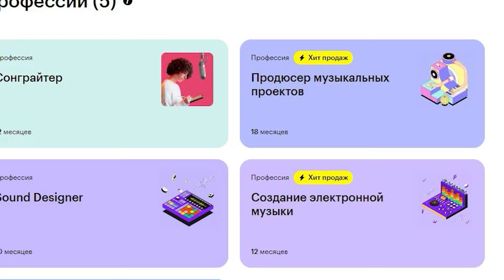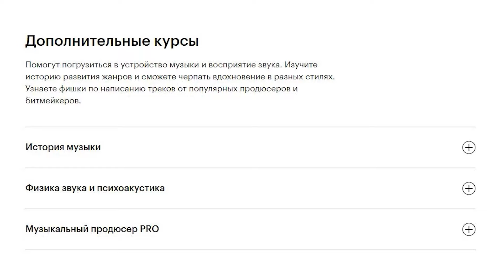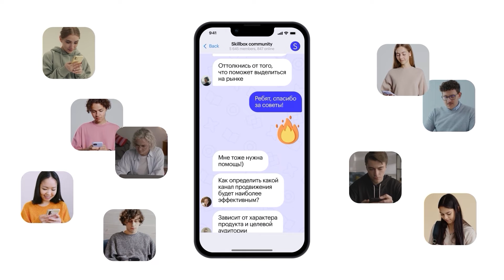STIGMATA И МИР КОРАБЛЕЙ | JANE AIR - ПУЛЯ С ОРКЕСТРОМ | "НАШЕСТВИЕ" ОТМЕНИЛИ | Черников ft Хованский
► номер карты Сбербанка: 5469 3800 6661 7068
► номер карты Тинькофф: 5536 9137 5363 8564
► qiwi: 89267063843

STIGMATA ПОПАЛИ В МИР КОРАБЛЕЙ | JANE AIR - ПУЛЯ С СИМФОНИЧЕСКИМ ОРКЕСТРОМ | ФЕСТИВАЛЬ "НАШЕСТВИЕ" ОТМЕНИЛИ | Ник Черников ft Юрий Хованский | From Ashes To New ft Against The Current | Ex Super Heroes ft STEP BY STEP